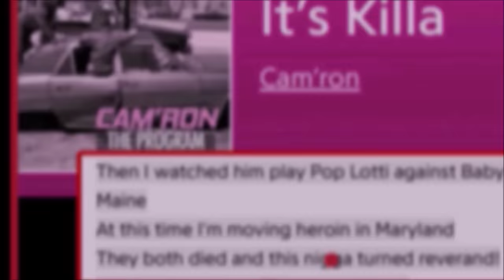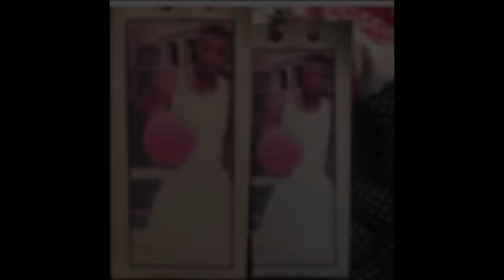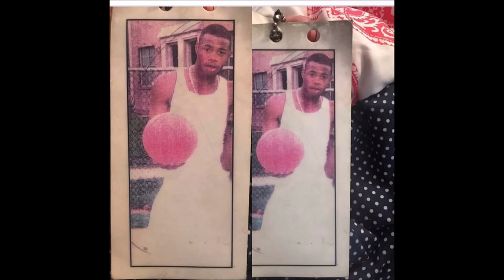MOBB TIES: Pop Lottie